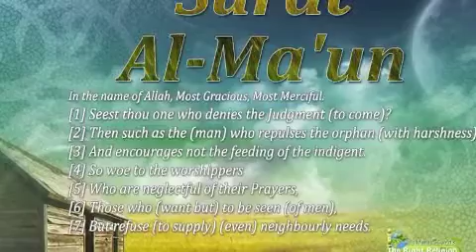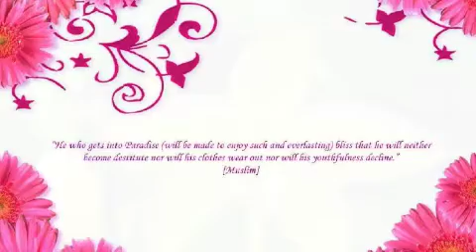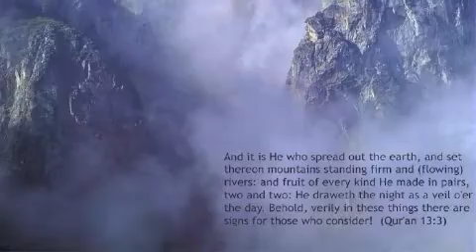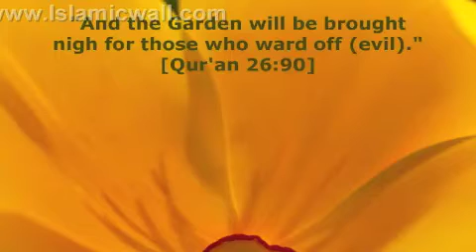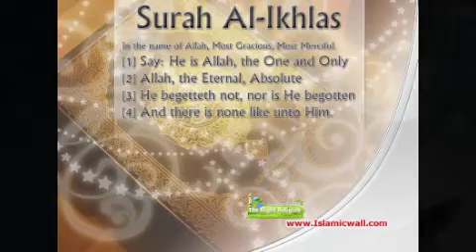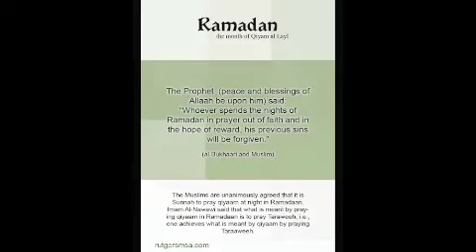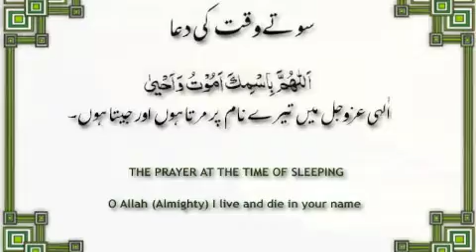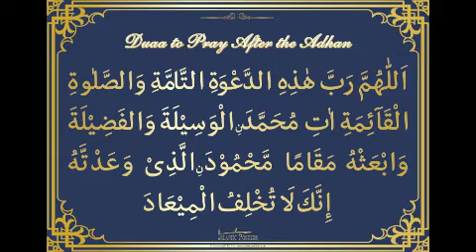Islam Pashto Bayan Aakhri Safar Mohtaram Haji Enayatullah Part 6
Please let me know what you think of this and if I should put more parts JazakAllah